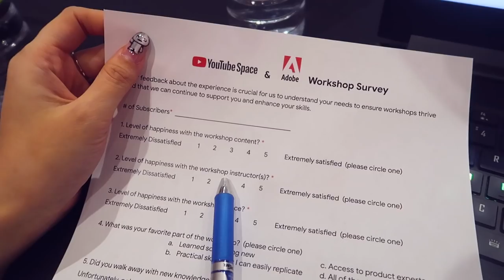youtuber day in the life + husband tries to teach son stealing is bad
We went to an editing skills workshop lead by Adobe Canada hosted by YouTube space Toronto.  I (Mike) thought Ziek was so cute in this vlog.  Nami says Ziek is like me, I didn't like being on camera because I was super duper shy as a child.  Even as an adult, I am still shy.

Toronto, Ontario
M2K2Y6
CANADA

▶Channel Vision:
A culture of wisdom with discipline
▶Channel Mission: